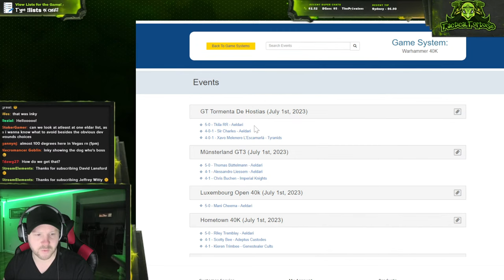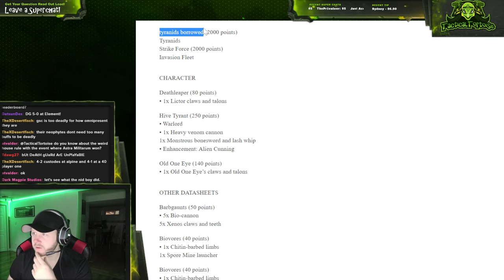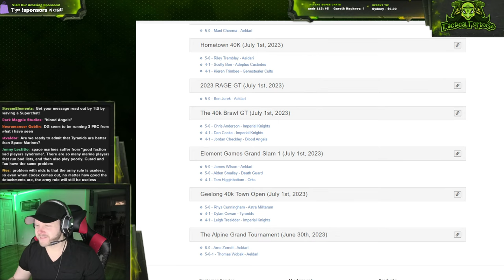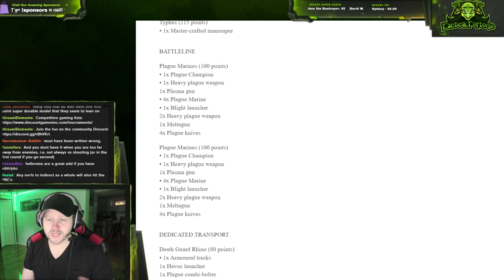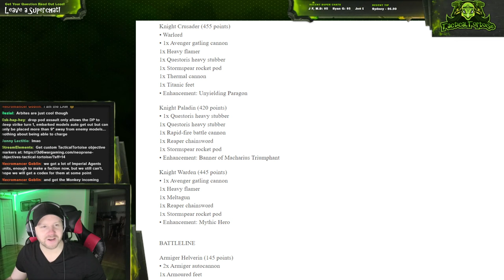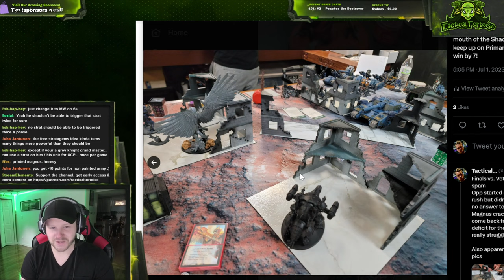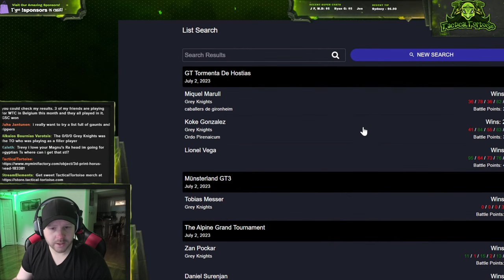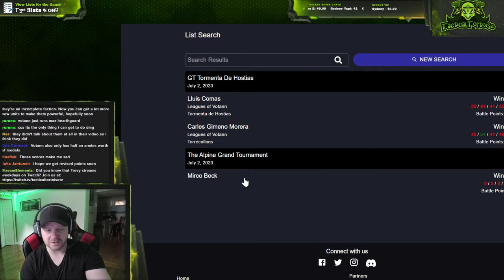🔴Genestealer Cults are probably broken (and other 40k news) | TacticalTuesday Warhammer 40k Show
Timestamps: